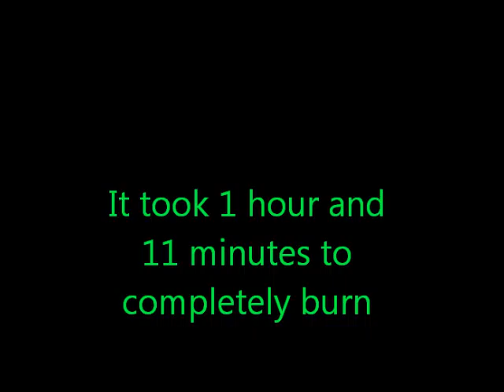Burning of old work uniforms 2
I've been wanting to do this for a long time. haven't worked there for a long time and had the uniforms sitting in the corner.